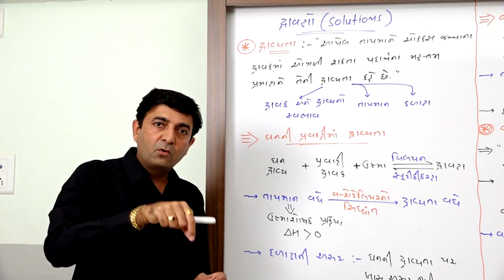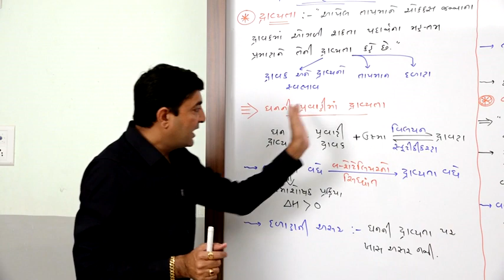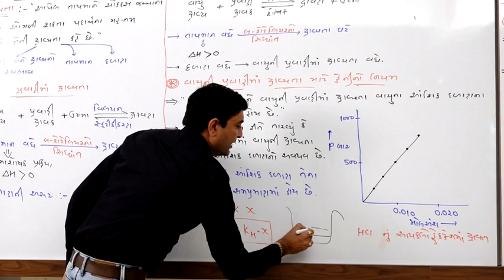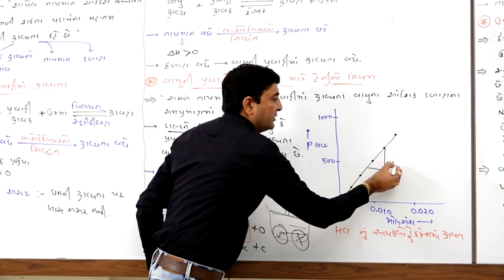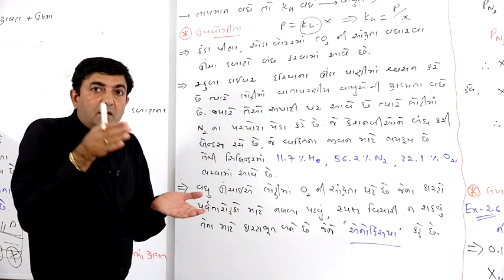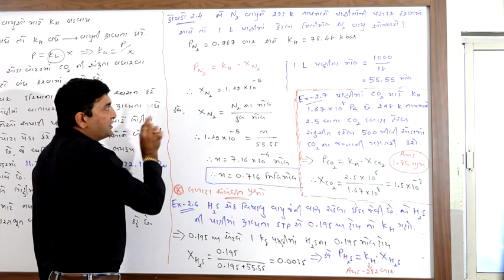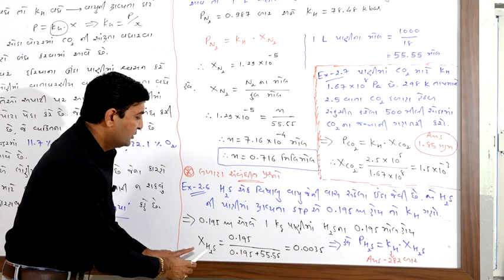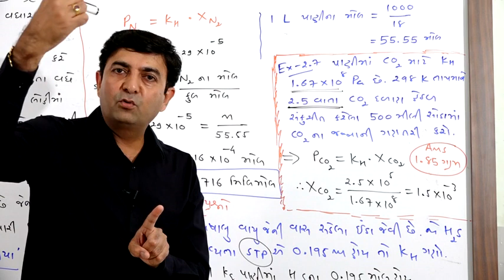Solutions Part-2(Henry's Law)Enjoy Chemistry With..Mr Amit Patel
Topic: Henry Law